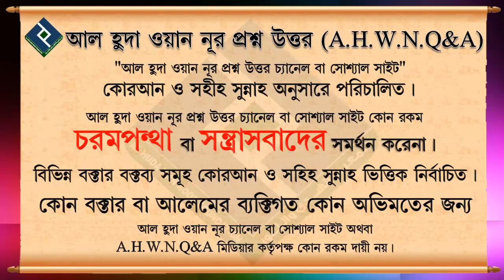তাওহীদ শিক্ষার গুরুত্ব ও ফযিলত কি ᴴᴰ┇শায়খ আব্দুল্লাহ আল কাফী মাদানী